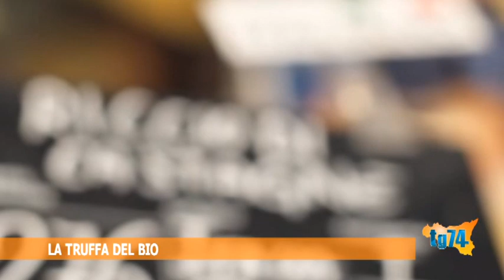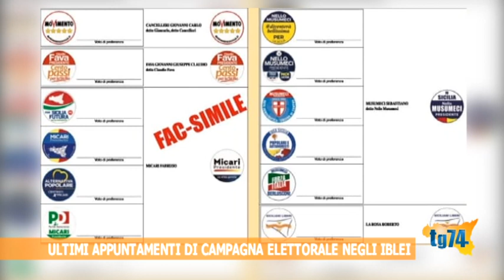tg 2 novembre 2017